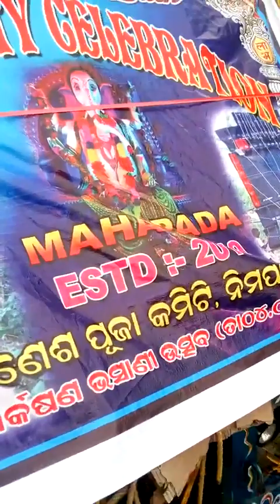JAY JAGANATH SOUND। GANESH PUJA SPECIAL। OLD VIDEO।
JAY JAGANATH SOUND
BOX COMPETITION VIDEO
COMPETITION VIDEO
JAY JAGANATH SOUND BOX COMPETITION